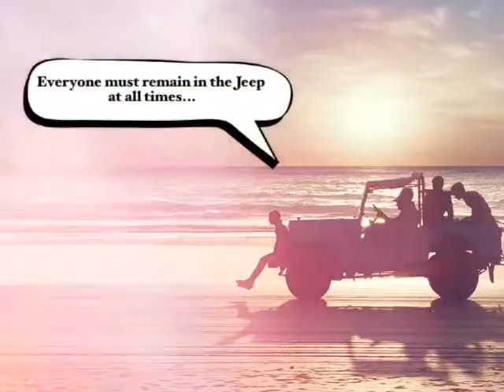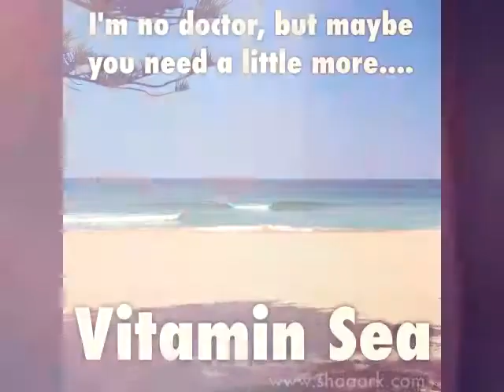My FIRST ever TERRIBLE attempt at making videos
Daytona Jeep Rental explainer video